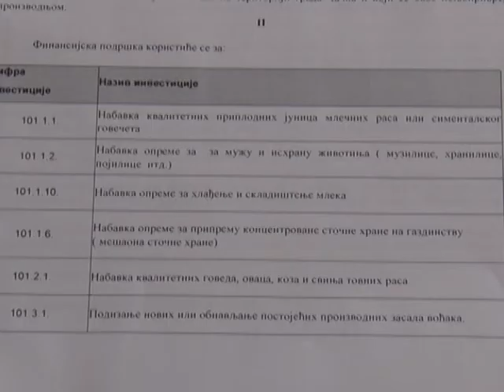VREME ZA SEME 24 05 2015